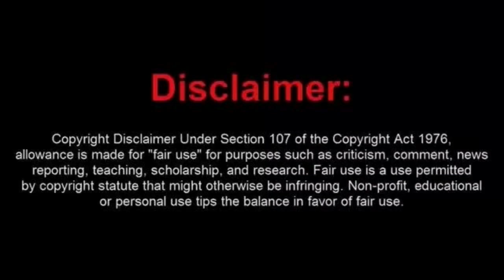Frauditor Jimmy Boy Asks a Stupid Question But Fails To Grasp The Truth